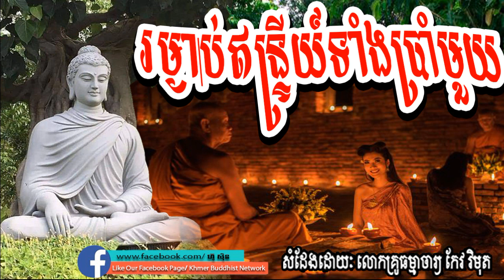រម្ងាប់ឥន្ទ្រីយ៍ទាំងប្រាំមួយ, កែវ​ វិមុត, keo vimuth​, by khmer buddhist network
Sam Bunthoeurn,
សំ ប៊ុនធឿន,
san sochea,
សាន សុជា,
Chuon Kakada,
ជួន កក្កដា,
San Pheareth,
សាន ភារ៉េត,
Long Chantha,
ឡុង ចន្ថា,
buth savong,
ប៊ុត សាវង្ស,
Lok Ta Such,
លោកតាស៊ុច,

Chan Socheat,
ចាន់ សុជាតិ,
Net Ly Eng,
នេត លីអេង,
Em Thol,
អ៊ឹម ថុល,
Douk Dom,
ដោក ដុំ,
Phoeurn Sreypov,
ភឿន ស្រីពៅ,
Nok Chamroeun,
ណក់ ចំរើន,
Khmer Smot,
ខ្មែរស្មូត,

Khmer Dhamma,
Dhamma Channel,
Srong Channa,